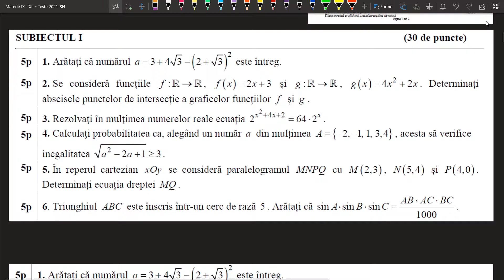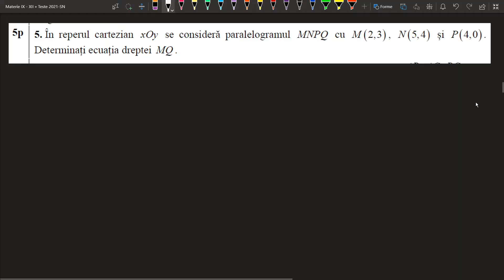Bac 2021 Test 1 antrenament bacalaureat stiinte ale naturii(Invata Matematica Usor-Meditatii Online)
Acest video este destinat intelegerii si aprofundarii exercitiilor din testele de antrenament propuse in vederea pregatirii examenului de bacalaureat.